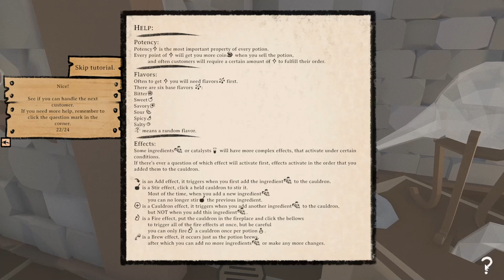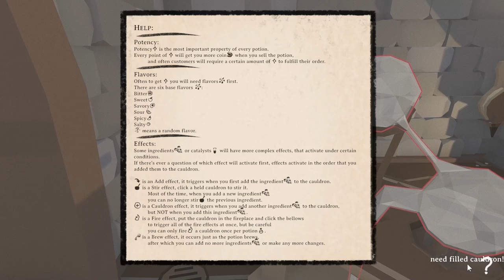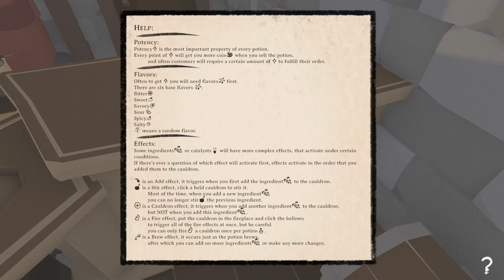Hearth's Light Potion Shop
Hearth's Light Potion Shop gameplay. Found in Steam New Releases.